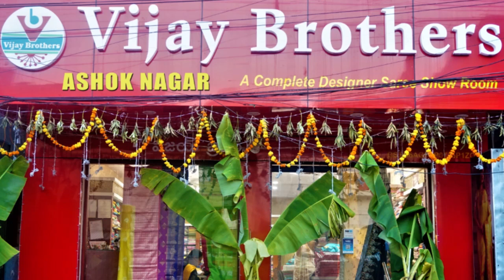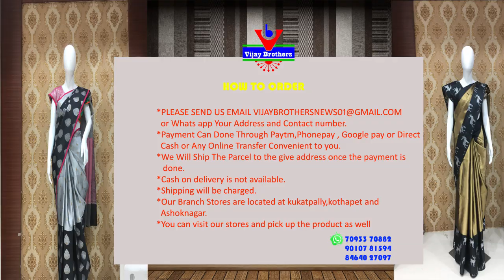Latest Collections In Light Weight Pattu Designed Sarees | EP953 | ASHOKNAGAR BRANCH | 70933 70882